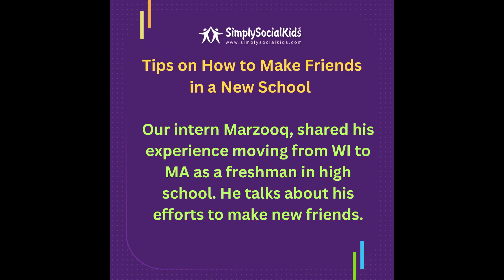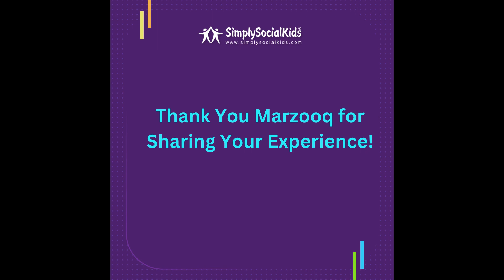Tips on How to Make Friends in a New School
Starting a new school can feel daunting. Especially when you move halfway across the country with little time to mentally prepare for what's to come. That's exactly what happened to our spring intern, Marzooq Jeje. His mom got a new job the summer of his 8th grade year and the move happened within weeks. He moved from Wisconsin to Massachusetts and then entered high school.

Take a listen to Marrzooq's story as he told it to a room full of teenagers at Simply Social Kids. He discusses how he tired to make friends, what didn't work and why, and what he eventually did to meet new people who became his friends. Marzooq's story is one of determination and resilience.

Many thanks to Marzooq for sharing his story so that others can benefit from his experience.